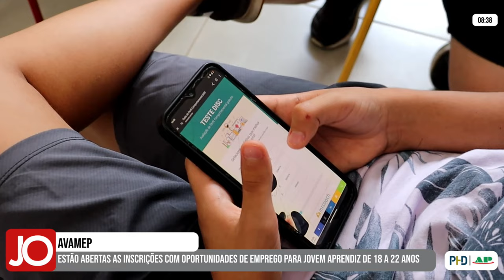AVAMEP: ESTÃO ABERTAS AS INSCRIÇÕES COM OPORTUNIDADES DE EMPREGO PARA JOVEM APRENDIZ DE 18 A 22 ANOS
| PIUMHI |

A AVAMEP de Piumhi está com inscrições abertas com oportunidades de emprego para jovem aprendiz de 18 a 22 anos. Confira na reportagem: